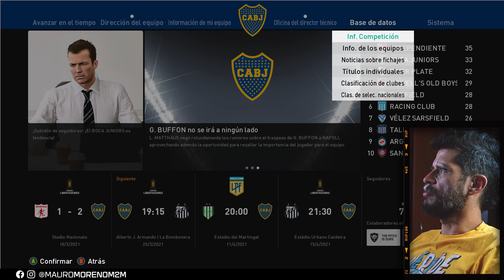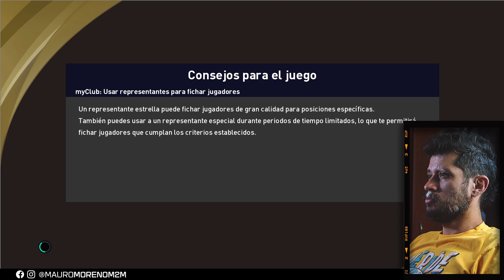BOCA JUNIORS vs SANTOS F.C. - ¡DESASTRE! eFOOTBALL PES2021 - CONMEBOL LIBERTADORES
Mi tercer partido entre el Boca Juniors de Argentina y el Santos F.C. de Brasil por la Conmebol Libertadores en la LIGA MASTER del eFOOTBALL PES2021. Terrible partido.

GRABADOR AUDIO:

GRABADOR VIDEO: